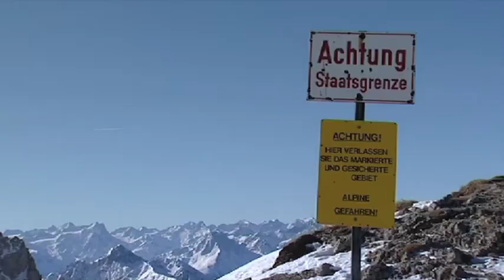Check Your Risk - Teil 2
Mit dem Projekt "Check Your Risk" - einer Initiative der Jugend des Deutschen Alpenvereins - sensibilisieren ausgebildete Trainer jugendliche Skifahrer und Snowboarder für die Gefahren abseits gesicherter Pisten. Für den Outdoor-Sportsender OUTPRO TV entstand der zweite Teil der Reportage 2008 im Skigebiet bei Mittenwald.